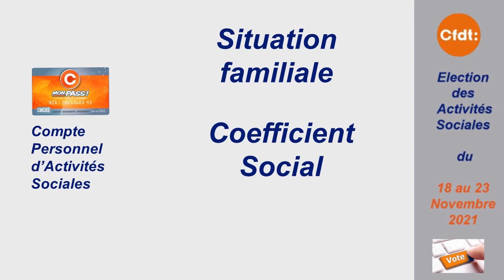CMONPASS C'est quoi?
Election des Activités sociales CCAS: Présentation de CMONPASS